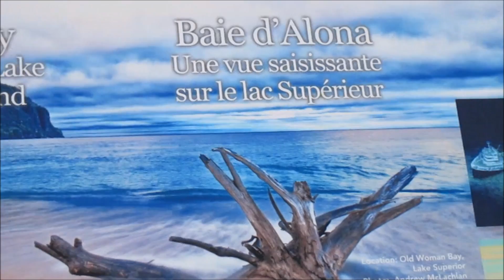DUDELIKEHELLA INTRO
Our DudeLikeHella intro video. GOODBYE!!